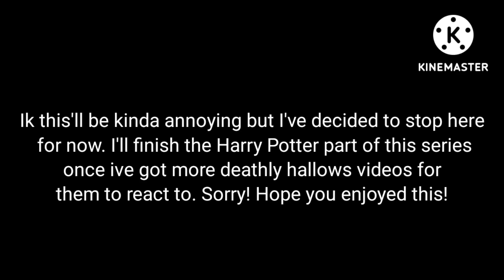Fandoms React||Genshin Impact, Harry Potter + Miraculous Ladybug|| Part 2|| Enjoy!